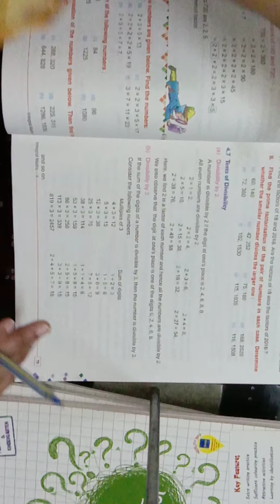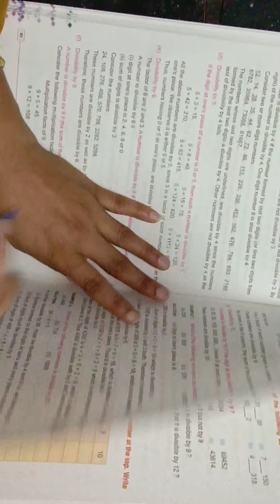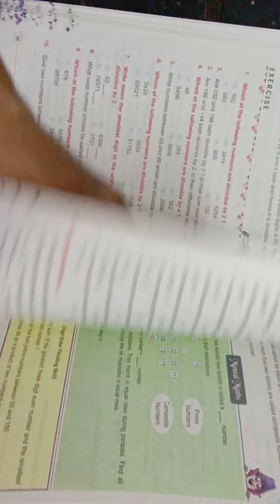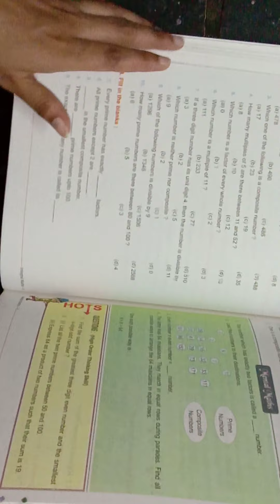Class-4 Subject-Math Chapter-4 Exercise-4[f]